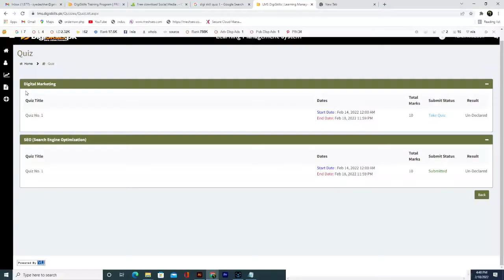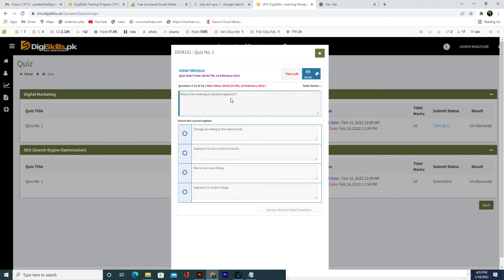Digiskills Digital Marketing Quiz No 1 solution | DSTP 2.0 Batch 1| Batch_12 | Quiz No1|By Vu BsCs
Allahhafiz! :)